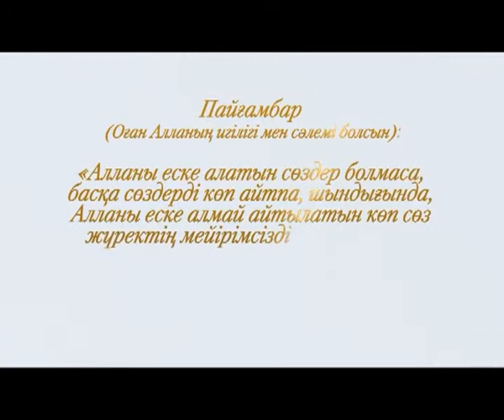Хадис даналық бұлағы 79 Алланы еске алмайтын сөз айтпау